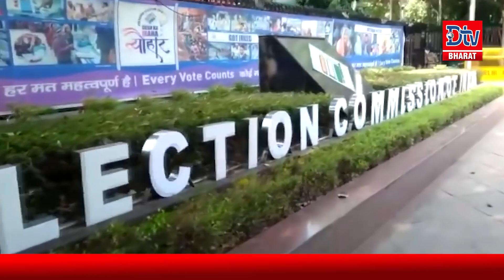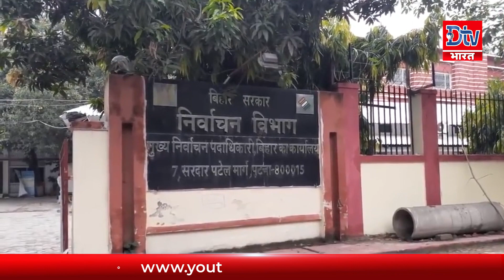बिहार पंचायत चुनाव को लेकर एक्शन में आयोग, इतने लाख कर्मचारियों की होगी तैनाती